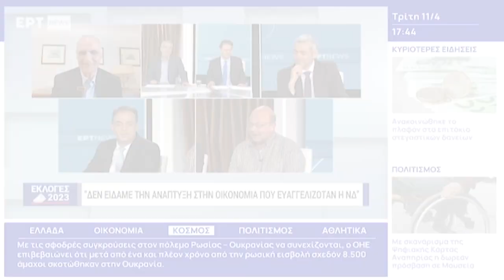Π. Αλέπης: Ενίσχυση του ΚΚΕ για να ηττηθεί η πολιτική που γεννά φτώχεια, ανεργία και ακρίβεια